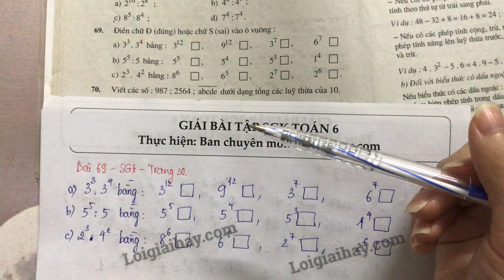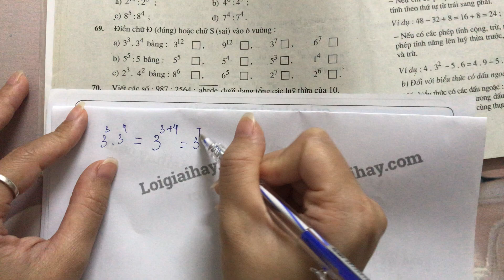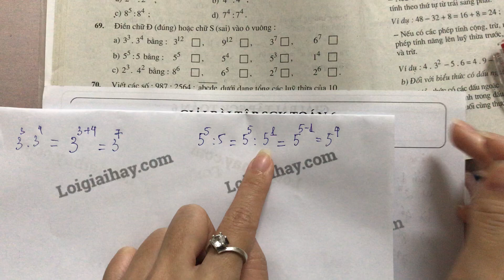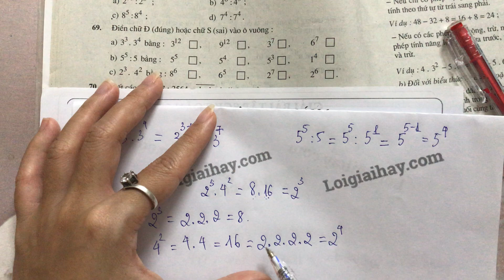Giải bài 69 trang 30 SGK toán 6 tập 1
Điền chữ Đ (đúng) hoặc chữ S (sai) vào ô vuông:
  a) 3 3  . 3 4  bằng: 3 12   \square  , 9 12   \square  , 3 7   \square  , 6 7    \square
  b) 5 5  : 5 bằng: 5 5   \square  , 5 4   \square  , 5 3   \square  , 1 4    \square
  c) 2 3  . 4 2  bằng: 8 6   \square  , 6 5   \square  , 2 7   \square  , 2 6   \square .